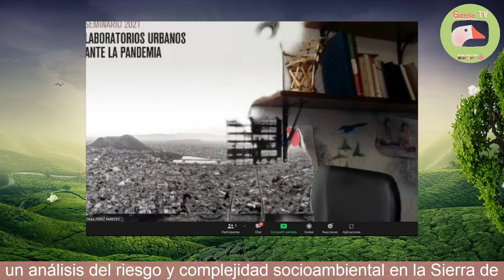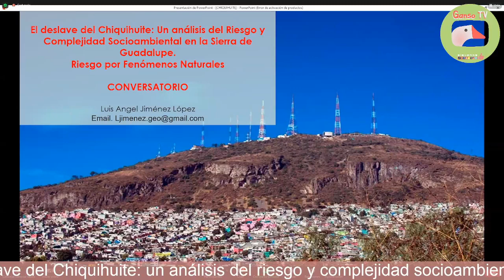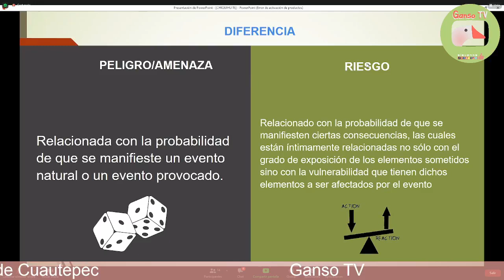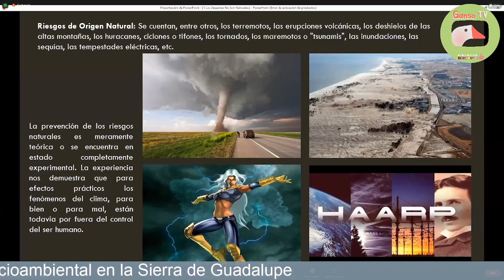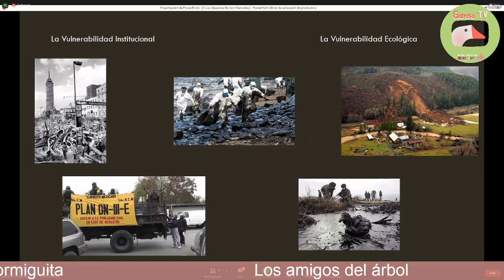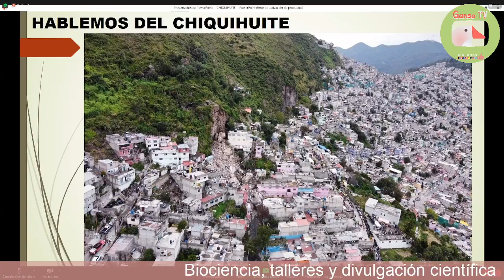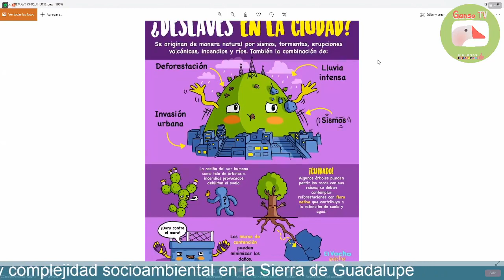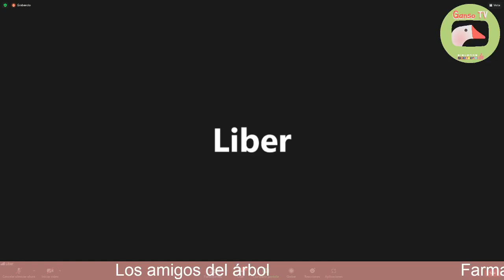Deslave del Chiquihuite: análisis del riesgo y complejidad socioambiental en la Sierra de Guadalupe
El deslave del Chiquihuite: un análisis del riesgo y complejidad socioambiental en la Sierra de Guadalupe